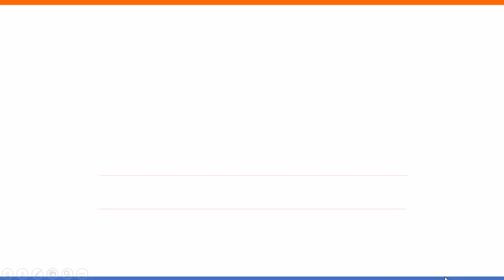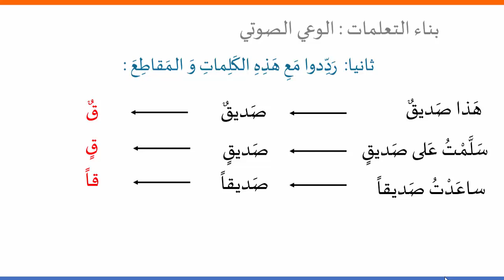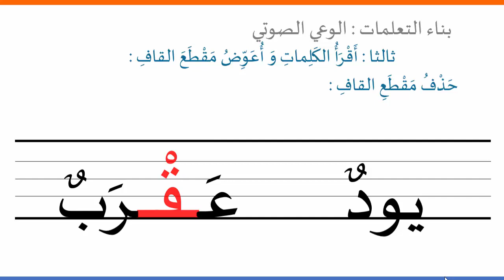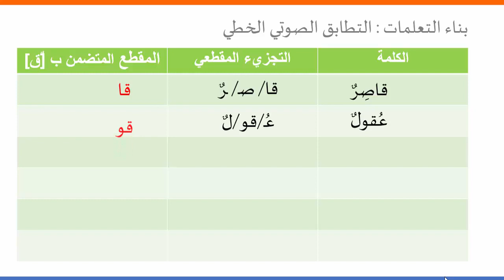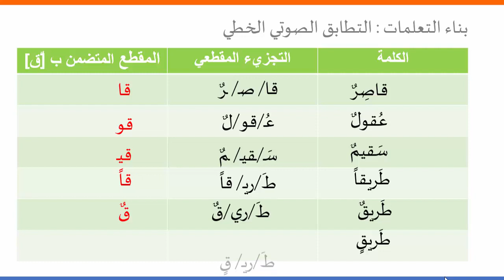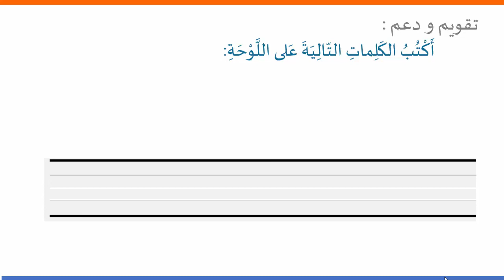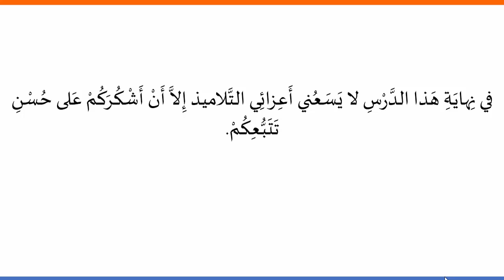حرف القاف مع الحركات الطويلة و التنوين